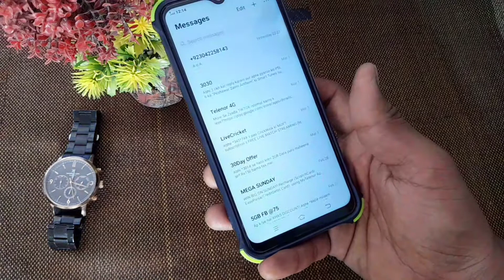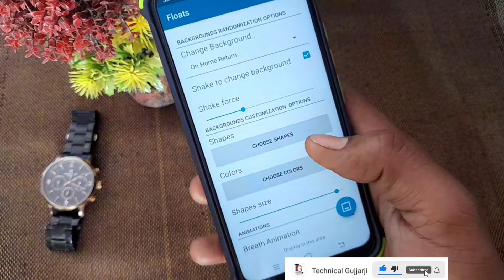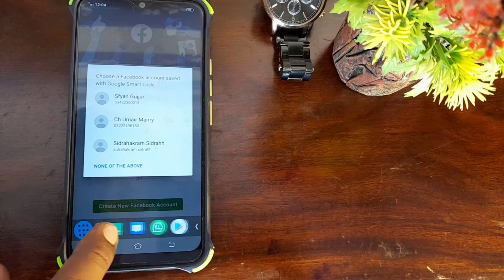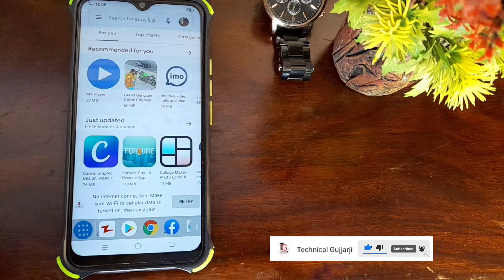Best wallpaper 2021 | 2 Useful Applications | top 2 App android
YouTube channel mein. Dosto Aaj Main Aapko Ek Bahut Hi Important App Ke Bare Mein Batane Wala Hoon. Video Pasand Aatai Hai Tu video Ko Like karne Aur Comment Karna Na Bhule.

About: " == TECHNICAL GUJJARJI ==: channel Provides Online Classes (video) for: Android Computer, Internet

Whatsapp,Facebook, Youtube, Mobile, Google , Twitter , Yahoo internet security, Data Security,

Discovering New Technology, Website Development, Wordpress Tutorials, Online Earning tutorials,

Design And Web Hosting Services / Domain Registration and Online Business Promotions Tips &

Tricks Online Classes.

TECHNICAL GUJJARJI